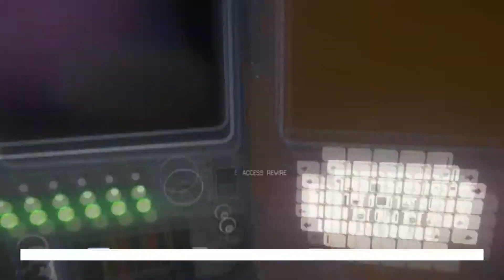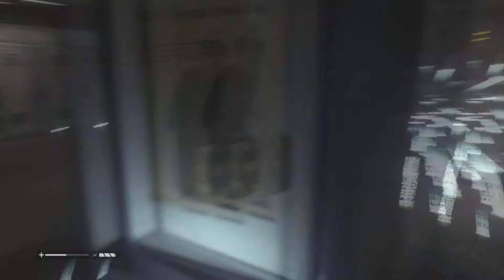Alien Isolation: is SCARY and HARD! ;)